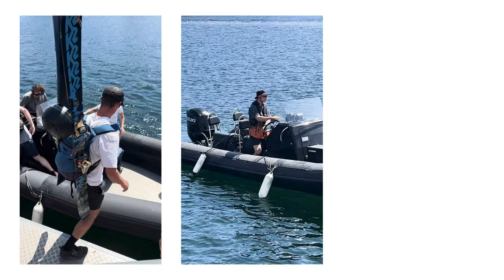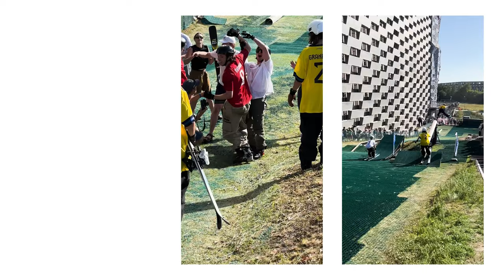Scandinavian Team Battle 2023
The third edition of Scandinavian Team Battle at CopenHill in Copenhagen Denmark.

Skiing by:
Jesper Tjäder, Emil Granbom, Johan Berg, Robert Ruud, Jakob Ebskamp, Isabella Tvede, Nicola Bolinger, Christian Moser, Chris McCormick, Felix Klein.

Filming by:
Nicklas Kold Nagel
Thomas Rafn
Markus Boa

Edit by:
Jakob Ebskamp

Red Bull, Neveplast, One Open Sky, Sunweb, Sprite, Rudolph Care, Messy Weekend, Copenhagen Cable Park.